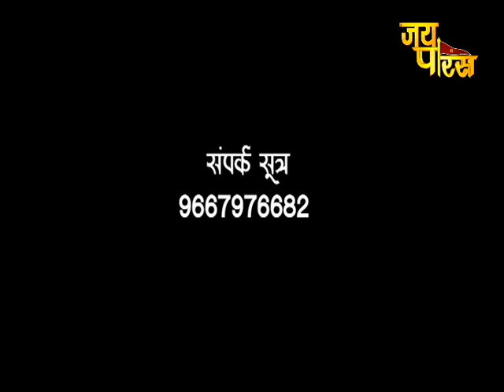भगवान श्रीराम- माँ सबरी का अनमोल प्रेम